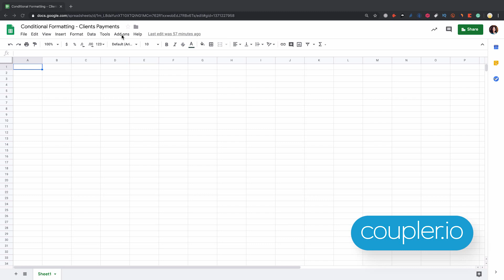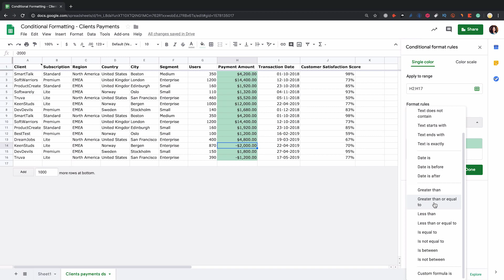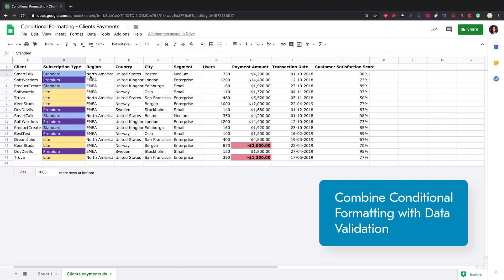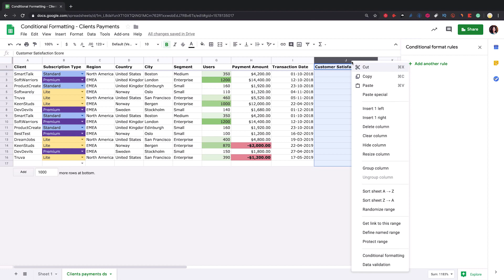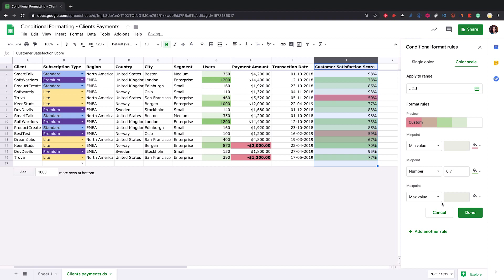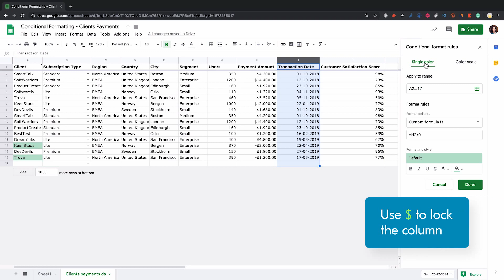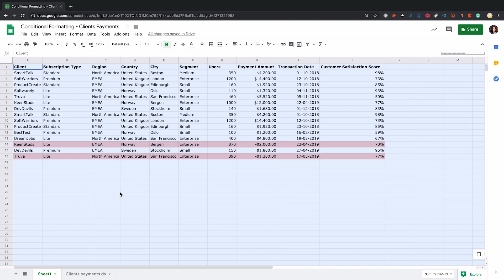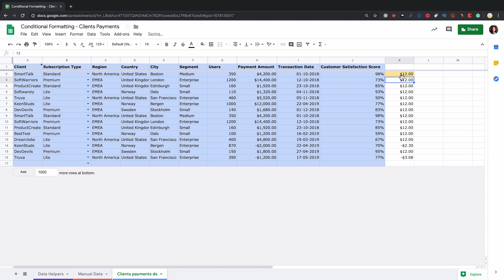Conditional Formatting Google Sheets Tutorial 🎨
Learn the basics of Conditional Formatting in Google Sheets. Format based on a single condition, create color scales and start using custom formula.

0:55 - Google Sheets basic formatting
2:55 - Conditional formatting in Google Sheets
4:33 - Combine conditional formatting with data validation
6:37 - Color scale in Google Sheets
9:06 - Conditional formatting using the custom formula: highlight row
11:35 - Apply conditional formatting to multiple worksheets
12:06 - Railsware color-coding approach